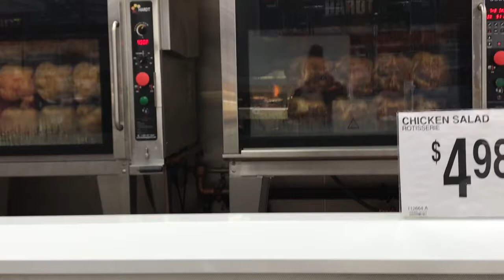It's Christmas Eve And I Still Have To Get What???!!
It's Christmas Eve Guys and I still have stuff to do! Come along with me during my day and see what I need to get done. From last minute Christmas Shopping to cleaning and cooking. Enjoy!